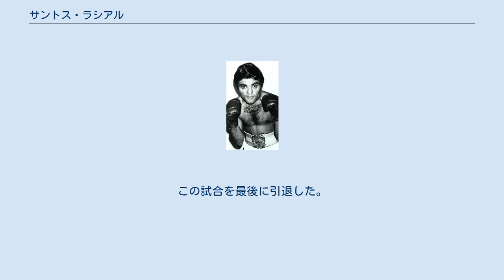サントス・ラシアル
サントス・ラシアル（Santos Laciar、男性、1959年1月31日 - ）は、アルゼンチンのプロボクサー。
コルドバ州出身。
世界2階級制覇者（WBA世界フライ級王者、WBC世界スーパーフライ級王者）。
 1976年12月3日、アルゼンチンでプロデビュー。
 1981年3月28日、51戦目で世界王座に初挑戦。
WBA世界フライ級王者ピーター・マセブラに挑戦し、7回TKO勝ちで王座を獲得した。
 1981年6月6日、初防衛戦でルイス・イバラと対戦し、0-3の判定負けで王座から陥落した。
 1982年5月1日、WBA世界フライ級王者ファン・エレラに挑戦し、13回TKO勝ちで王座に返り咲いた。
 1982年8月14日、王座防衛戦でベツリオ・ゴンザレスと対戦し、2-1の判定勝ちで初防衛に成功した。
 1983年5月5日、王座防衛戦で穂積秀一と対戦し、2回に3度のダウンを奪いKO勝ちで4度目の防衛に成功した。
 同王座はその後も、申喜燮、プルデンシオ・カルドナ、イラリオ・サパタなどを相手に計9度の防衛に成功。
その後、階級を上げるために返上した。
 1986年8月30日、WBC世界スーパーフライ級王者ヒルベルト・ローマンに挑戦し、1-1の判定ドローで王座獲得ならず。
1987年5月16日、ローマンに再挑戦し、11回TKO勝ちで2階級制覇に成功した。
 1987年8月8日、初防衛戦でシュガー・ベビー・ロハスと対戦し、0-3の判定負けで王座から陥落した。
 1988年10月8日、WBC世界スーパーフライ級挑戦者決定戦でファン・カラーソと対戦し、1-2の判定負けを喫した。
 1989年9月12日、WBC世界スーパーフライ級王者に返り咲いたヒルベルト・ローマンと対戦し、0-3の判定負けで王座返り咲きならず。
ローマンとの対戦成績は1勝1敗1分けとなった。
 1990年12月21日、のちのWBA世界フライ級王者ウーゴ・ソトと対戦し、0-3の判定負け。
この試合を最後に引退した。